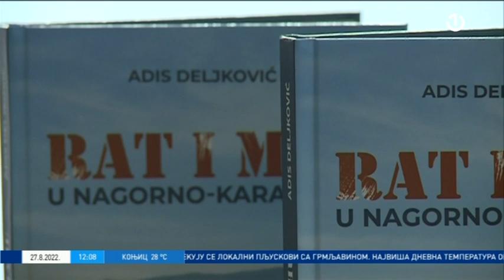Dnevnik 1 - 27.08.2022.